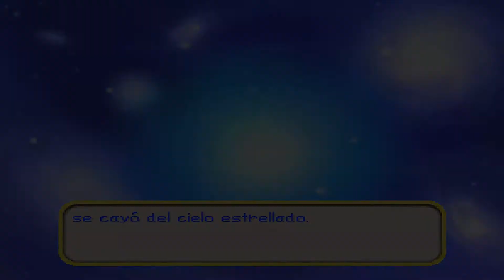Mario Party 3 - EP 0: LAS REGLAS - NINTENDO 64 - ESPAÑOL/NO COMENTADO